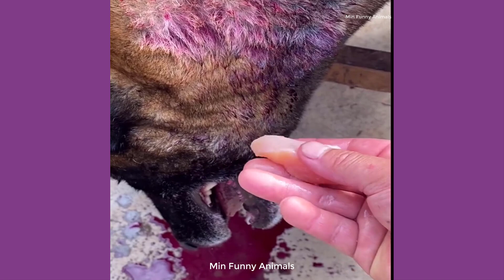Best Funny Dog and Cat 2022 | 🤣 Funniest 🐶